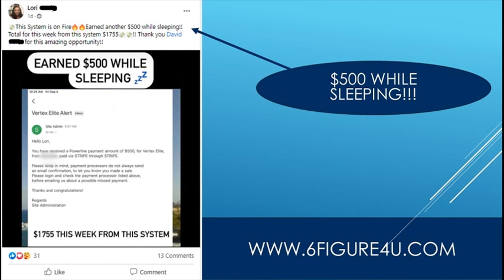Make $500 In A Weekend - Easy Ways To Make $500 In A Weekend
Easy1up
Easy 1 Up
forsage
forsage levels
forsage review
forsage compensation plan
Easy1up Review
Profits Passport